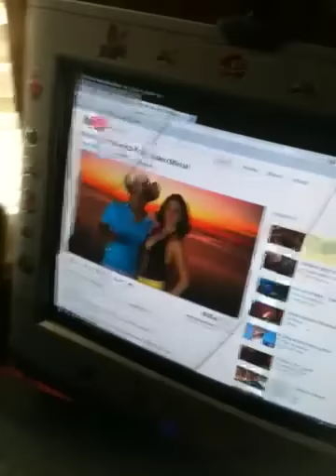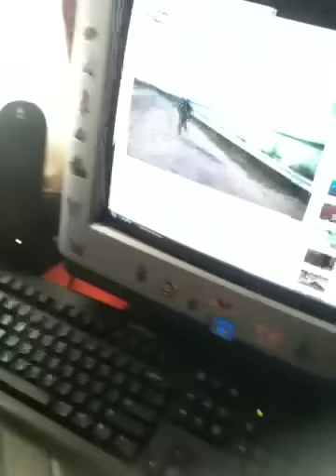Algun diaa kon mi hermano leoo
Mi hermanitoo kantandoo jajaa tambien kiere ser kantantee..